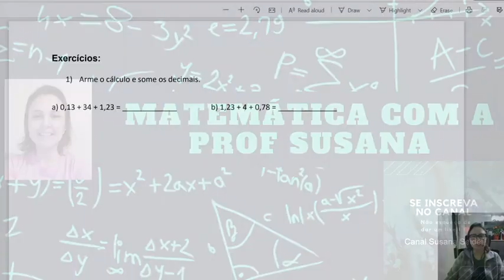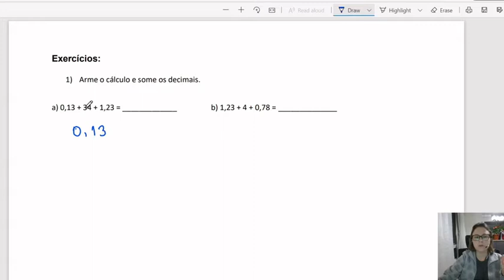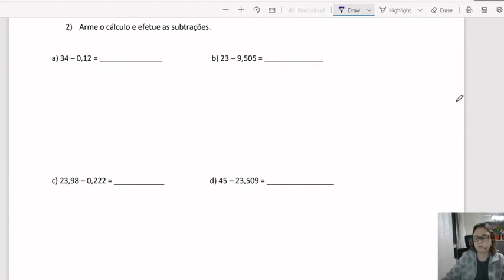Exercícios de soma e subtração de números decimais